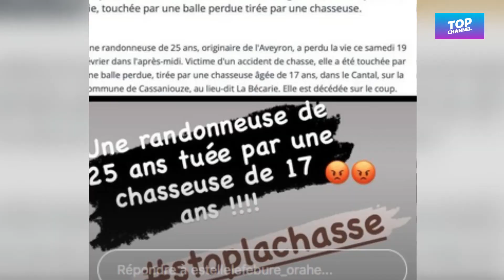Estelle Lefébure pousse un coup de gueule après un drame tragique en pleine nature (1)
Voici quelques mots-clés qui peuvent mieux décrire le contenu dans cette vidéo :

coup de gueule, redac, syndication, actu, drame, Estelle Lefébure, wochit, video